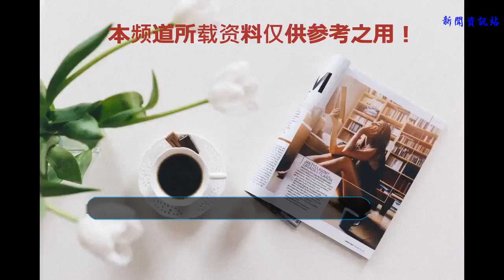大衣哥朱之文的兒子相親成功，準媳婦神似韓國巨星張娜拉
朱之文走紅之后大家也是非常關注他的個人生活，特別是關于他兒子和女兒的婚事，也一直都是大家討論的一個話題。據相關人士透露，朱之文的兒子最近也是在頻繁的相親，大概也是開始準備起人生大事了，但是在相親幾次之后，仍舊是不成功，最近朱之文兒子的另一相親對象也曝光了，很多網友都紛紛對這位姑娘的顏值夸贊不已。
    可能很多人都認為，朱之文已經擁有這么大的名氣了，他的兒子也一定是不愁找不到女朋友的，但是其實走紅也有走紅的煩惱，有了名聲以后的確會有很多人慕名而來，但是其中其實還是會有很多人目的都不單純，并不是奔著感情去的，而是奔著錢去的，這樣一來的話就更難挑選對象了。
    而朱之文兒子在相親的道路上似乎也是越挫越勇，雖然經歷了幾次失敗的相親經歷，但是現在還仍舊是契而不舍，而最近透露出的關于朱之文兒子的新一個相親對象似乎還是很不錯的，從別人透露出來的照片來看，還是比較有氣質，雖然長得不是傾國傾城，但是看著的確是比一些網紅臉要親切多了。
    還有人透露出來了朱之文兒子相親對象坐在家里的照片，看起來還是很美的，很多網友也對她的顏值中做出了認可，加上這一大家子人相談甚歡的樣子，可能這一門婚事也有很大成功的可能性。其實在這之前，就有很多人爆料說朱之文要給自己的兒子挑選媳婦兒，但是這一個消息也被朱之文否認了。只不過準新娘的長相真的是很不錯，非常的漂亮神似韓國巨星張娜拉，不僅可愛而且相當的性感，身材也是沒的說。特別是側臉那可是尤其的出眾。
    朱之文表示，自己并不會對兒子過多的干涉，娶媳婦其實也是看孩子們自己的意見。但是對于這個漂亮的準兒媳婦朱之文是相當的滿意的，而且在相親完畢之后，還帶著自己家人與準親家們一起，開著車去縣里最好的酒店吃飯。
    其實說到底還是可憐天下父母心，就算朱之文已經成名了，但是還是免不了為自己子女的未來開始擔憂，而對于他找兒媳婦的要求，他的回答也是和普通的家長一樣，就是要善良真誠，不過話說回來，畢竟朱之文的身份擺在那里，心思不單純的人也是越來越多了。